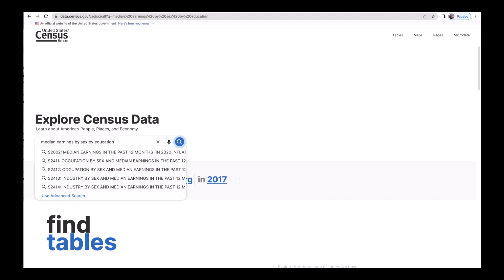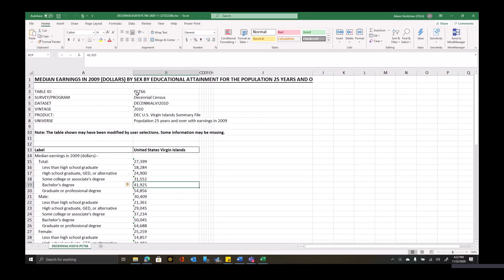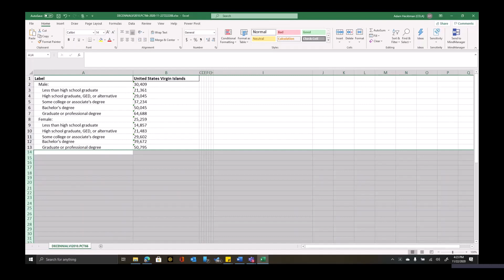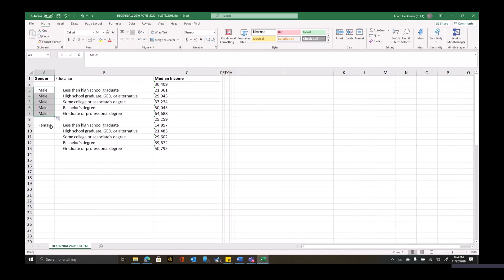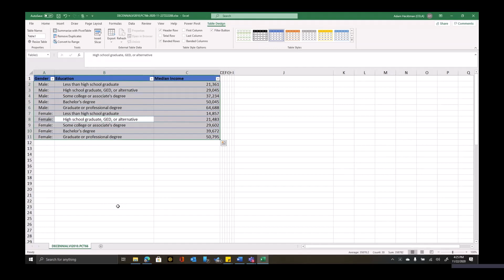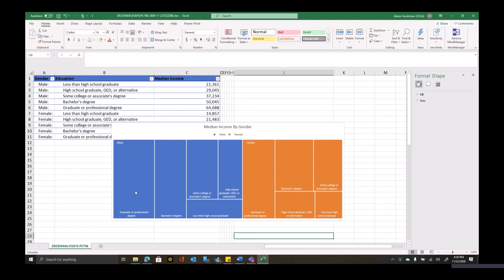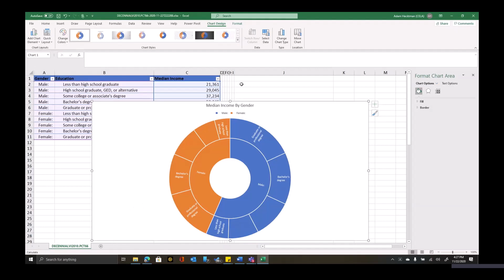Analyzing Census Data with Excel: Module 5 of 6- Hierarchical Charts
Excel is a very popular tool among all data users. It can be leveraged to unlock the value of open data of all kinds, and it is particularly well-suited to transforming, analyzing, and visualizing Census Bureau data. These videos will show how to use Excel to access, utilize, and visualize Census Bureau data.

This tutorial you will learn how to create various hierarchical charts in Excel using Census Bureau data.

KEY LINKS

Learn More About Census Data with Census Academy Your Virtual Hub for Learning Data Skills
U.S. Census Bureau - Census Academy: Your Virtual Hub for Learning Data Skills (govdelivery.com)

Completed the Course?
Share your accomplishment on your social media by downloading this certificate or badge

Text to Copy When You Share:
I just finished the Census Resource: Analyzing Census Data with Excel. Be sure to check out their free resources!